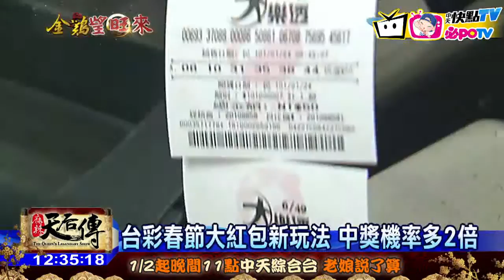20170118中天新聞 台彩春節加碼獎金10億元 史上最高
農曆過年，台彩祭出史上最高加碼金10億元！賓果賓果連續加碼14天，共1.7億；威力彩頭獎加碼2億；大樂透更推出新玩法，以往100組100萬，改成開10個號碼，中6個號碼就能抱回百萬獎金。